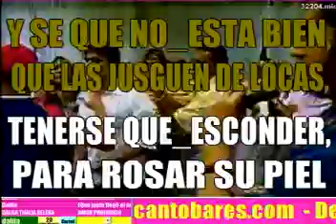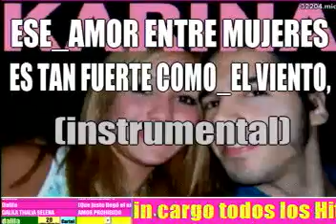dalila amor entre mujeres